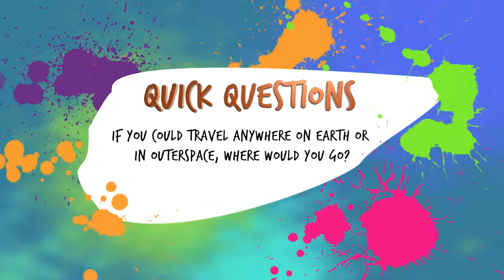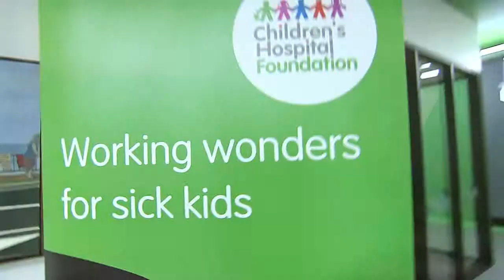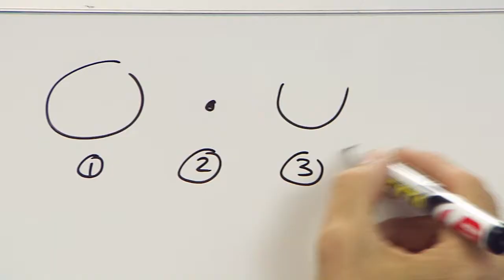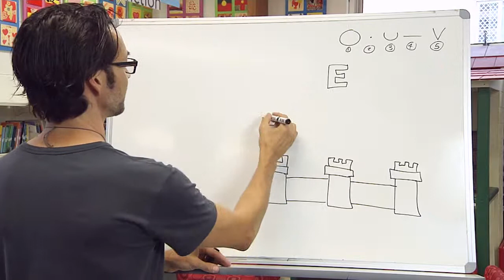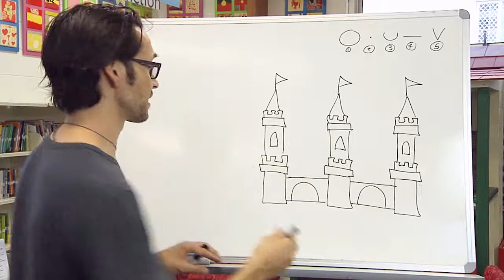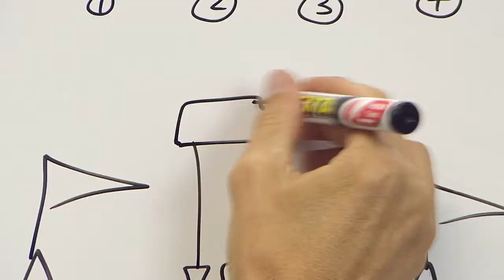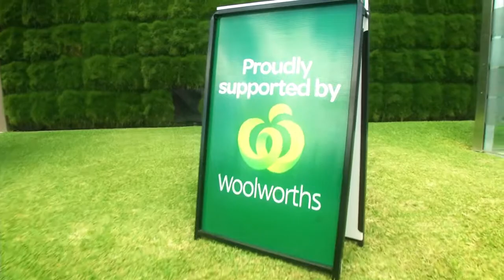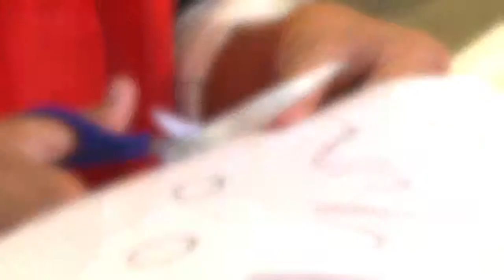JUICED TV - EPISODE 13